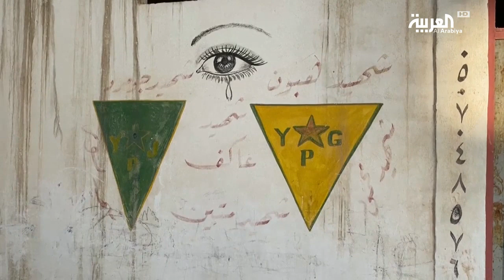فورين بوليسي: بين "نبع السلام" التركية و"سلامة الجليل" الإسرائيلية أوجه شبه عدة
نشرت مجلة فورين بوليسي الأميركية أن العملية العسكرية التركية في سوريا أعادت إلى الأذهان الغزو الإسرائيلي للبنان الذي كان يشهد حربا أهلية في 1982 بهدف معلن هو إيجاد منطقة عازلة
ـــــــــــــــــــــــــــــــــــــــــــــــــــــــــــــــــــــــــــــــــــــــــــــــــــــــــــــــــــــــــــــــــــــ